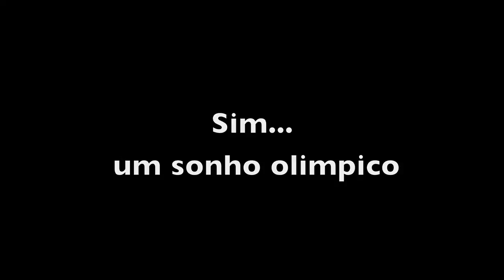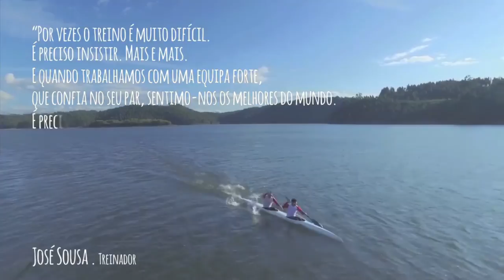video motivacional João Ribeiro e Emanuel Silva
Final K2-1000mts Jogos Olimpicos
Nós acreditamos...